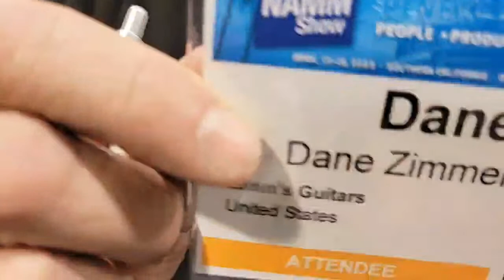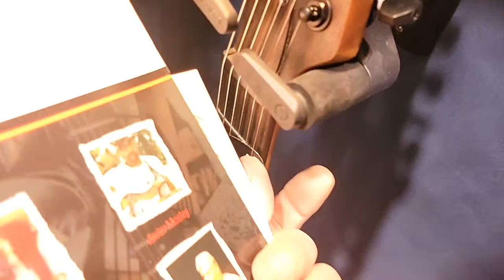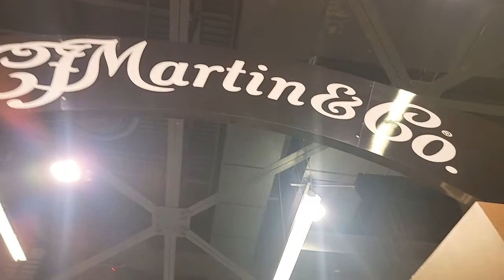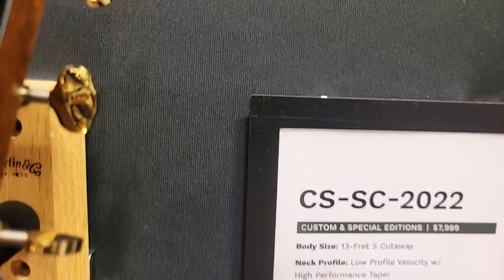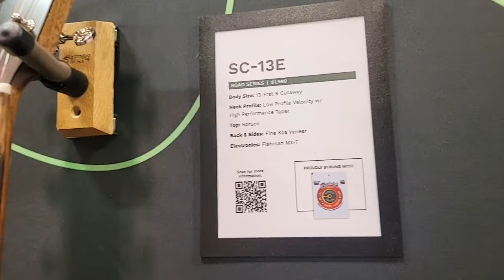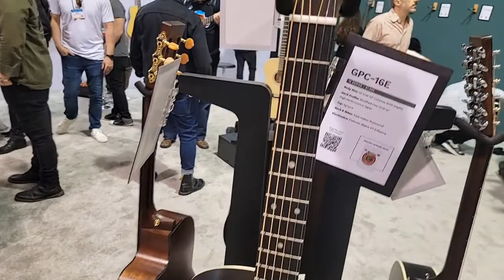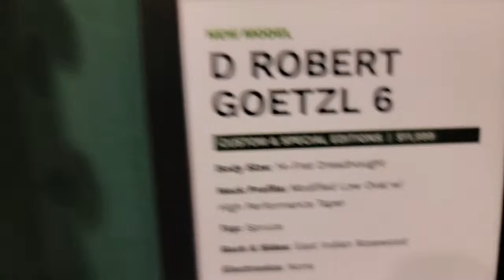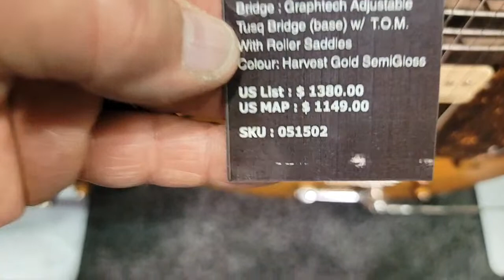NAMM 2023 Day 3, Part 2 - Danish Pete w/ his Sig Chapman, Martin Acoustics, Godin Guitars & MORE!!!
This NAMM 2023 stream is created with PRISMLiveStudio

THANKS for watching our videos and don't forget to HELP us grow... SUBSCRIBE... LIKE 👍... SHARE ↗️... hit the NOTIFICATIONS BELL 🔔 (choose ALL notifications) and leave a COMMENT, ask me a Question, make a GEAR & DEMOS or a GUITAR MODS SQUAD video request, or request to come on the show as a guest...  I'll do my best to respond as soon as possible!

A Flying Pickle Productions ©

If you haven't seen some of my other shows like GEAR & DEMOS SHOW Live Streams, NAMM Show coverage, Guitars and Grub Episodes, Guitar Center Stealth Demos, Original Music etc, etc... go check those out at my Playlist Section!

And... when you get really bored...🤪... you can go check out some of my other friends at their channels, too...

The Godfather of YouTube... one of the biggest influencers of other channels on YouTube... and one of my good friends, not to mention the biggest supporter of my channel...

Henning Pauly's HP-42 Studio videos were the very first I saw on YouTube about Gear... so yes... it's Henning's fault I have G.A.S.  (Gear Aquisiton Syndrome). For the most in depth reviews of Gear, check out his channel here...

Phil Mcknight's another early influencer of my YouTube channel, my G.A.S., and of course Modding Guitars! Phil's awesome videos give me the confidence to try all this crazy stuff!

And there's my Canucklehead brother, Ben Coombs, from the Great White North of  Canuckistan (that's Canadia for the uninitiated)...

Ben and Phil greatly influenced my interest in LPD Pedals... if your haven't discovered them yet... oh boy... get your wallet out and prepare for G.A.S.

And of course there are many, many, many... other YouTube Influencers out there giving me G.A.S. here are a few more if you haven't yet discovered them ...

And don't forget my buddy Jeff's channel, The Metal Head Hippie, if you want to listen to some cool covers and original music by this awesome musical community ...

Hope this home studio recording and guitar journey of mine spurs others to do the same!

Thanks again for watching... and remember... The Secret to Tone is in the Mind...
But the Feel comes from the Heart...
Put them together and make some music, man! Rock On!